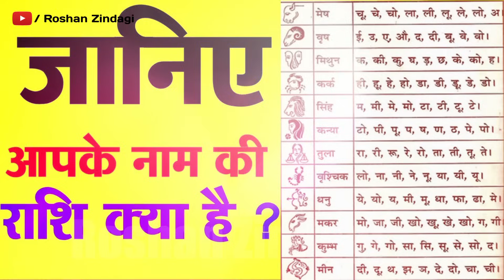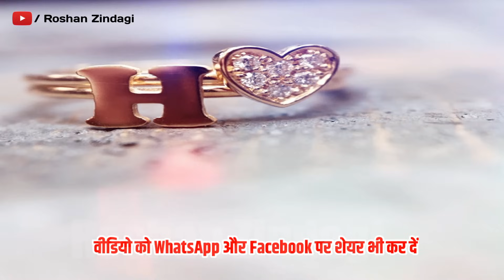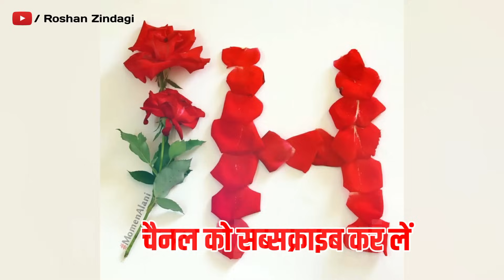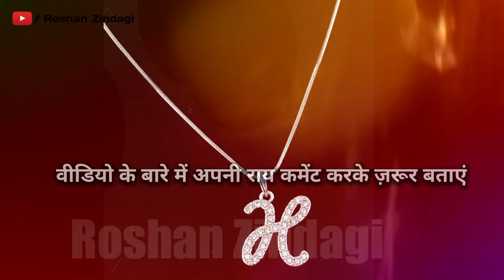H नाम वालों के जीवन की सच्ची बातें,आदतें,स्वभाव,गुण,अवगुण,सफलता,प्रेम,व्यापार,नोकरी और सफलता का उपाय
H नाम वालों के जीवन की सच्ची बातें,आदतें,स्वभाव,गुण,अवगुण,सफलता,प्रेम,व्यापार,नोकरी और सफलता का उपाय, H name wale log kaise hote hai, H naam wale log kaise hote hai, h naam wale logo ki rashi, ह नाम की राशि
वास्तु शास्त्र Vastu Shastra,  Jyotish Shastra| Chanakya Neeti Motivational | Chanakya Niti full in hindi | Motivational Video | Roshan Zindagi

चाणक्य नीति पुस्तक खरीदने के लिए नीचे क्लिक करें :

Best Motvational Videos:
3. अगर दिमाग में हर वक्त चलते हैं फ़ालतू के विचार तो जरूर देखें ये वीडियो